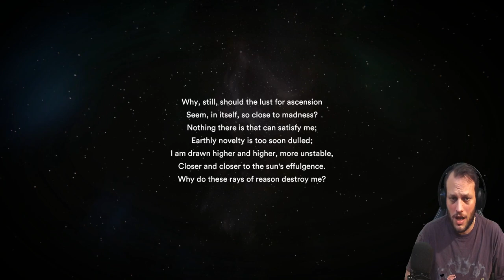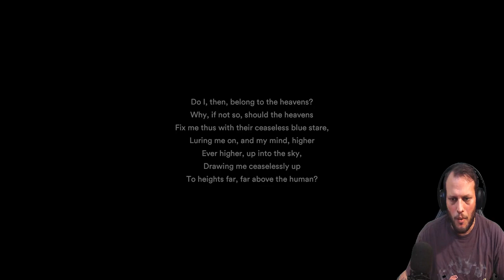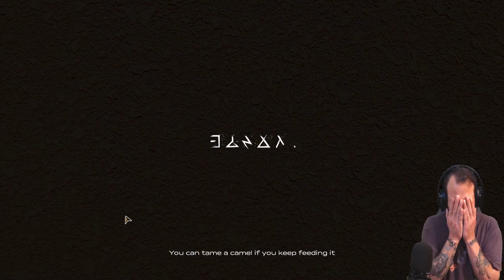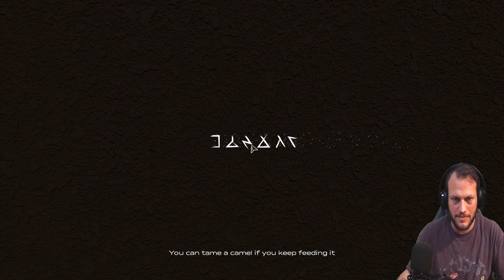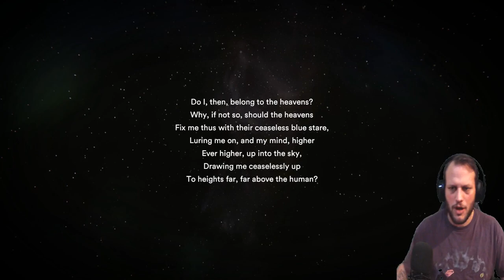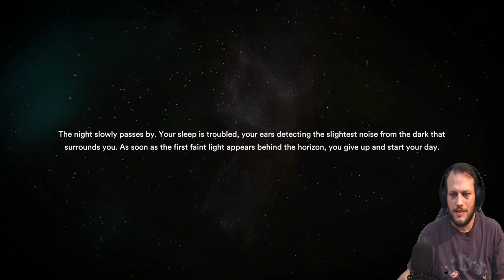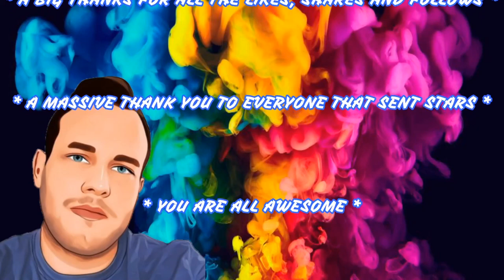BACK IN THE DESERT, STARSAND, EP2